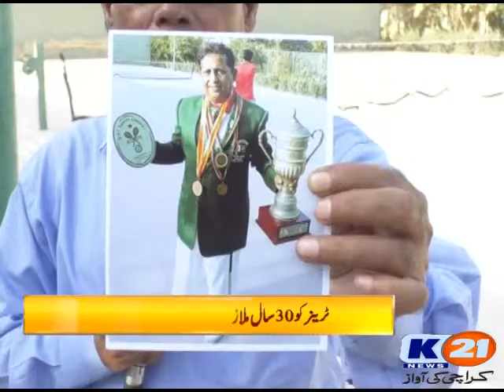K21 News Muncipal Hour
Muncipal Hour
Wednesday
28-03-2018